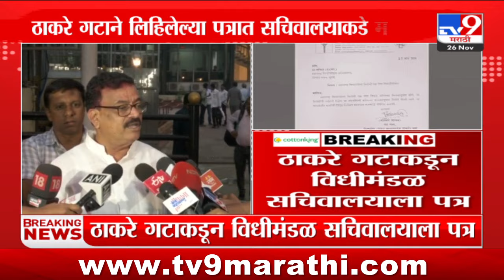Thackeray गटाकडून विधीमंडळ सचिवालयाला पत्र | Vidhansabha Election Result